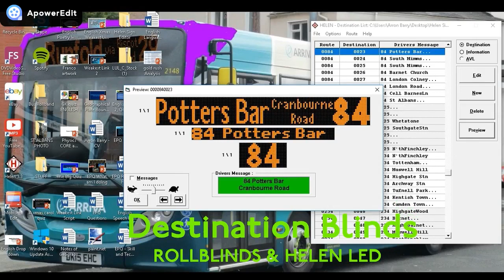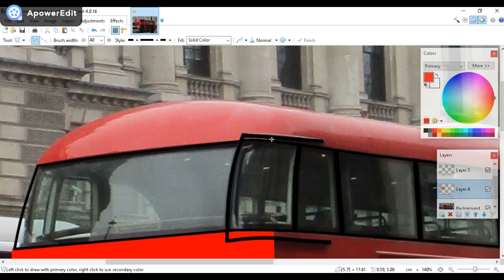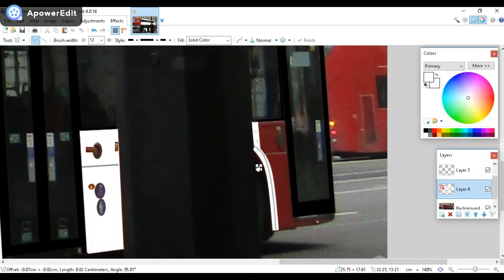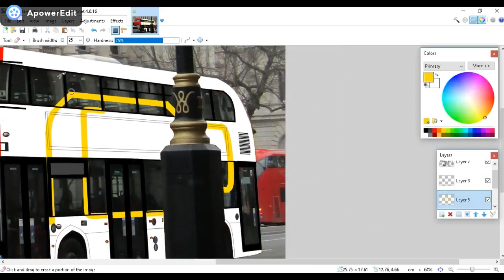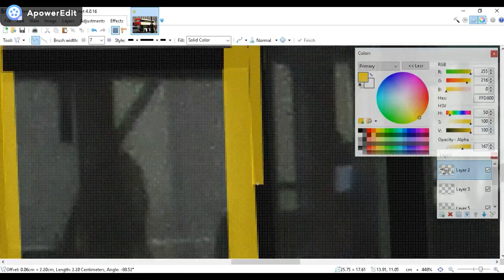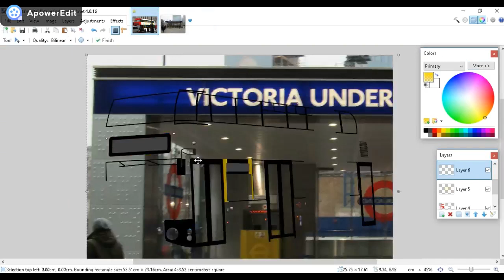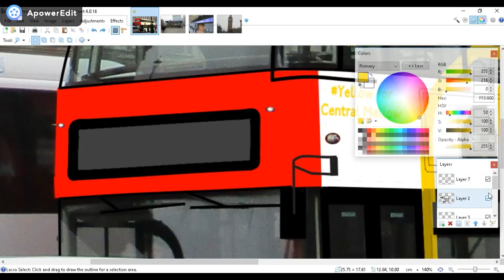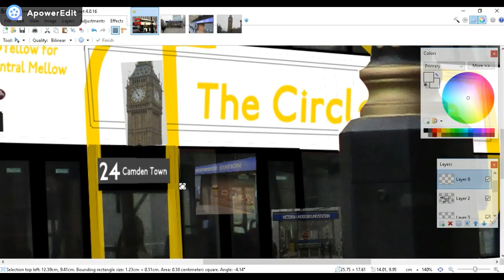Circle Line | Circle Line All over branding repaint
Advertising what the circle line is there for!

Don't forget about the Rail Replacement Competition